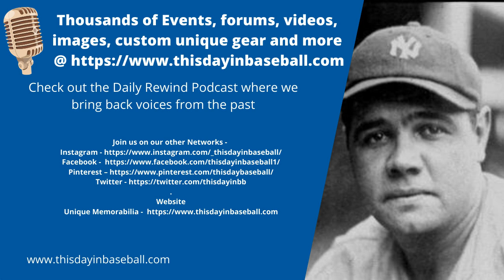1962 MLB ALL Star Game at Wrigley Field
The American League emerged triumphant as they finally broke out of a five-game slump with nine runs. The nine runs equaled their total for the previous five games. The AL also racked up ten hits. Their victory kept the National League from tying the All-Star series at 16–16. The AL also had home runs by Pete Runnels, Leon Wagner and Rocky Colavito. A highlight of the game was the first presentation of the Arch Ward Trophy to the MVPs of each All-Star Game. It was first presented in 1962 as a tribute to Arch Ward, the man who founded the All-Star Game in 1933. That first presentation went to Leon Wagner of the Los Angeles Angels (second game MVP) and to Maury Wills of the Los Angeles Dodgers (first game MVP), because two Midsummer Classics were played.